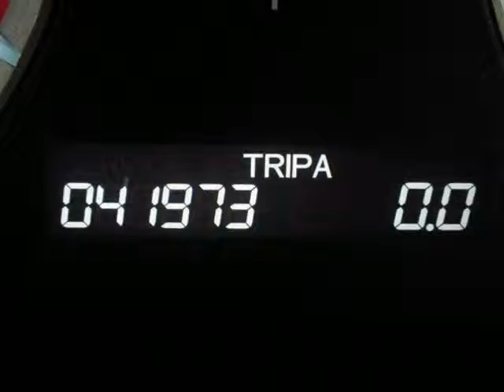2011 Honda Accord Sdn 4dr V6 Auto EX-L Springfield NJ New Jersey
2011 Honda Accord Sedan 4 Door 6 Cylinder Auto EX-L

Autoland
Springfield, NJ